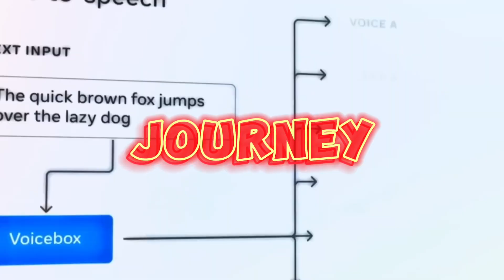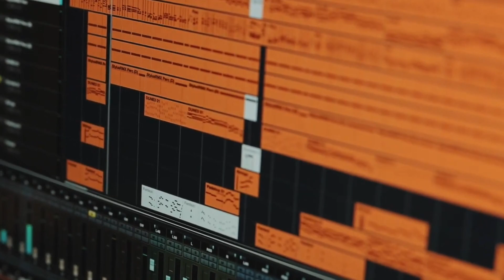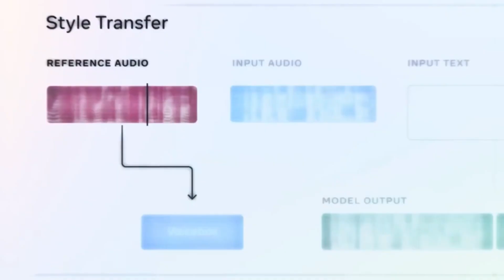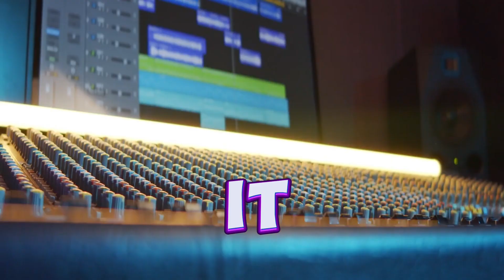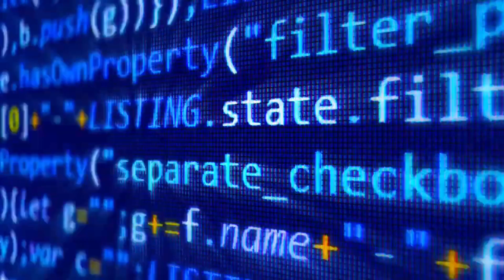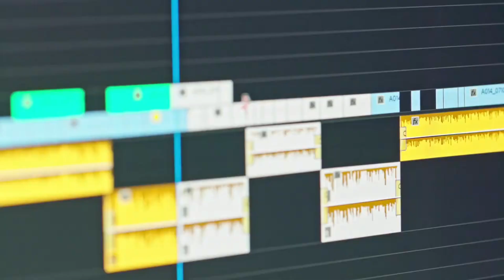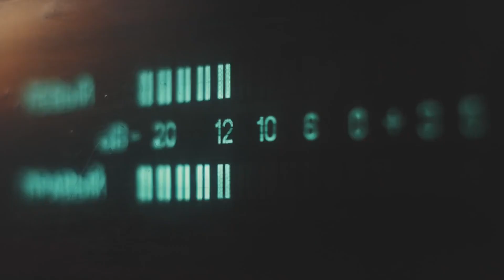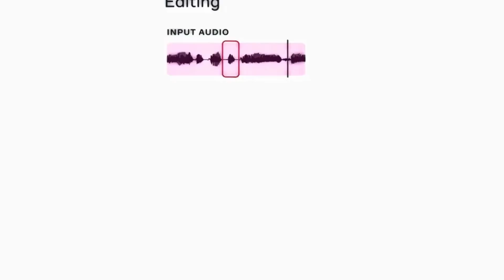Problem for Zuckerberg Meta's New A I Is Too Strong To Be Released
Amazing new technology from Meta, called the "Voice Box." Welcoming a new era of boundless potential, this groundbreaking artificial intelligence model is revolutionising speech generation. But wait, there's more; as we explore the technological wonders, we'll also explore the moral conundrums that arise from having so much control. A fascinating look into Meta's 'Voice Box' and the fine line between advancement and responsibility awaits you in this video. Please watch to find out! :)